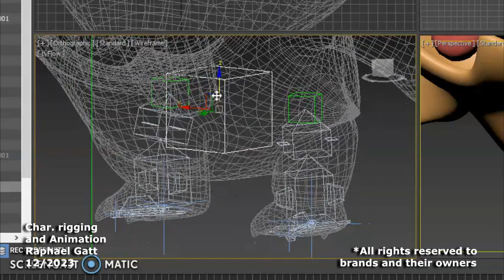CHOMPER RIGGING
3D RIGGING AND ANIMATION TO CHARACTER